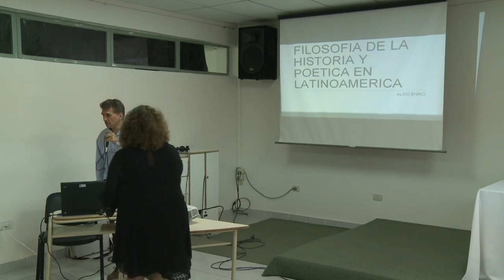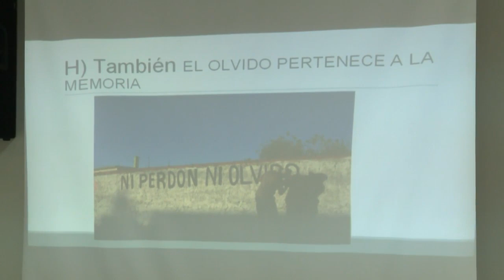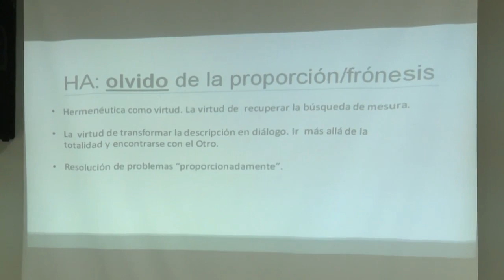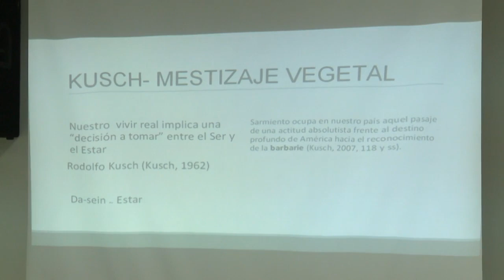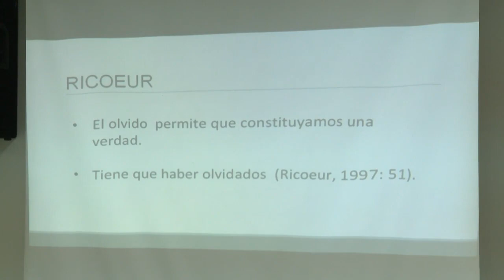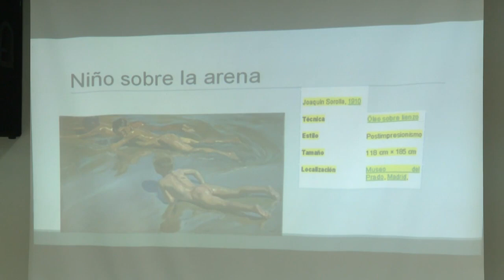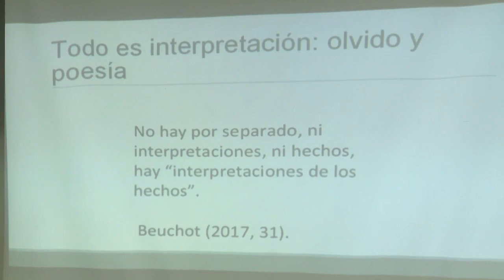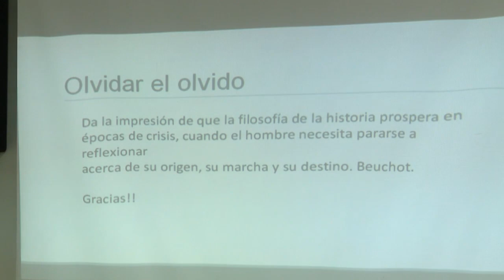Dr Aldo Enrici - “Filosofía de la historia y poética en Latinoamérica”.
Desde el año 2013, las “Jornadas de Filosofía en la Patagonia Sur” se han convertido en espacios de difusión académica de las diferentes temáticas que forman parte del desarrollo del campo de la Filosofía y las disciplinas afines, tanto en el marco de los Institutos como de las Escuelas de la UNPA.
Por ese motivo, constituyen un marco apropiado para generar acciones conjuntas entre docentes e investigadores a nivel regional y propuestas de trabajo relacionadas con la inserción del campo disciplinar en el contexto de la UNPA.
Su objetivo principal es propiciar el encuentro y el diálogo entre docentes, estudiantes y público interesado en estas temáticas a partir de actividades en las que se comparten producciones teóricas y experiencias educativas.
Los destinatarios de las Jornadas serán los miembros de las comunidades educativas de las UUAA y UUNN participantes, las instituciones educativas de nivel medio y superior de Santa Cruz y Chubut y estudiantes, docentes, investigadores y público interesado de todo el país, que participarán del evento en calidad de
conferencistas, autores de ponencias, coordinadores de mesas, talleres, etc.
Las conferencias estarán a cargo de reconocidos expositores locales, regionales, nacionales y/o internacionales sobre temas filosóficos.